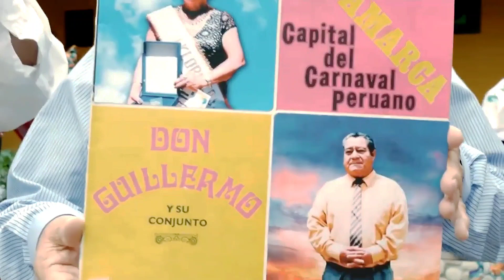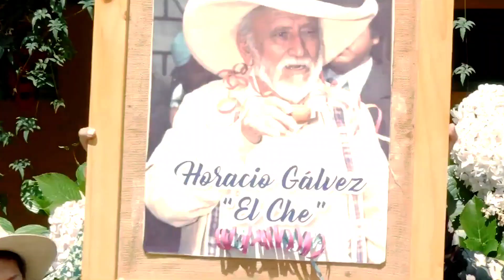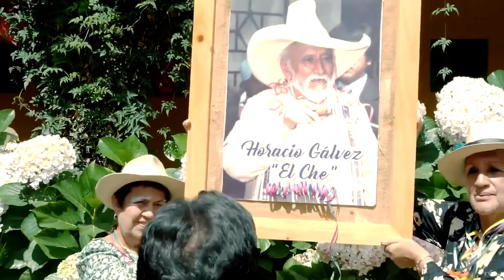CANCIÓN OFICIAL DEL CARNAVAL DE CAJAMARCA 2024 // Video Oficial full HD // Folklore Cajamarquino 📹✔️